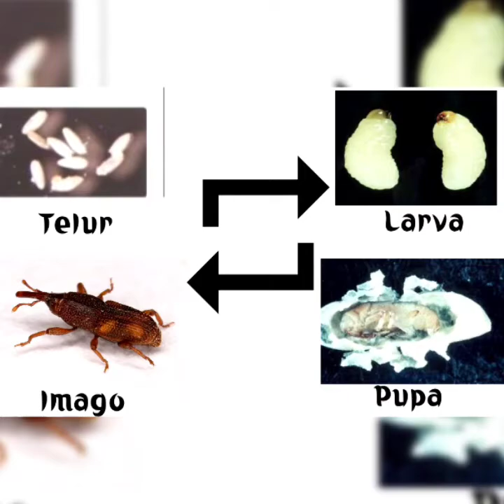Sitophilus oryzae (Kumbang Beras)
Nama : Dian Sussanti
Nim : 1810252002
Matkul : Hama dan Penyakit Pasca Panen